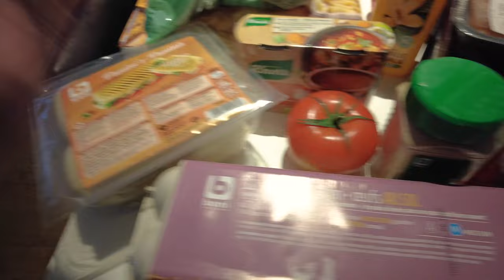RETOUR DE COURSE RAPIDE ET EFFICACE | Le Monde de Marie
Hello Hello 😘

💻 MA BOUTIQUE 💻

La Papeterie de Marie est une boutique de papeterie faite main en Belgique avec amour, passion et beaucoup de café ☕️Tu y retrouve beaucoup de bloc-note mais aussi des carnets (Recette et Note) et de la personnalisation (Bloc-note et Carnet) 🥰

▶️ FIRST ◀️
Livraison offerte à partir de 40,00 € (Belgique et France comprise) 🚚

Instagram Perso : @marie.dmstier
Instagram Boutique : @la.papeterie.de.marie

🎥 MON MATERIEL POUR FILMER 🎥

Bras Articulé pour Trépied (Pour filmer de haut, ça change la vie !)
Trépied 135 cm Aluminium (Pas cher et fait largement le taff pour débuter)
Pack Accessoire Gopro/DJI
Mini Trépieds Gopro (Compatible avec DJI aussi)